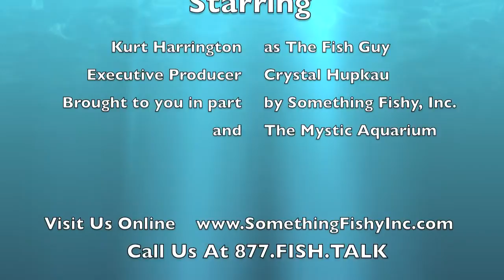Fish Guy TV Using Carbon In Your Pond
Adding Carbon into your water system